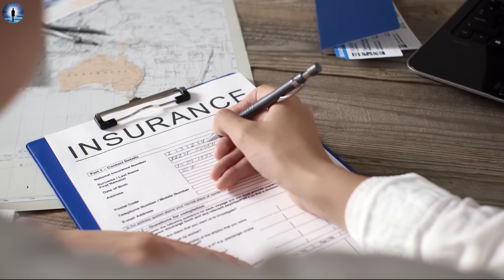Woman Dies And Shown The Future Of Mankind & The Purpose Of The Human Soul (NDE)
🙏 Join our YouTube membership and help us get stories from around the globe

⭐ Today's NDE afterlife experience is from Sarah Snow. Living in the wild without running water Snow was a forager harvesting all sorts of wild edible and medicinal plants. Some of these plants have toxic look-a-likes and one, threatened to take her life. On the other side she learned profound lessons that she brought back with her when she miraculously recovered back to life.

Keep a lookout for our newsletter - Coming soon!

Our commitment to inclusivity is reflected in the availability of our videos in multiple languages. Simply click on the links below to enjoy our content in the language that resonates with you.